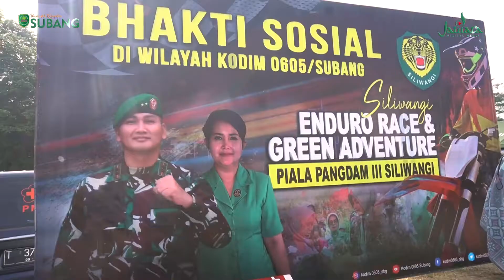Kang Jimat - Akur Terima Kunjungan Pangdam III Siliwangi